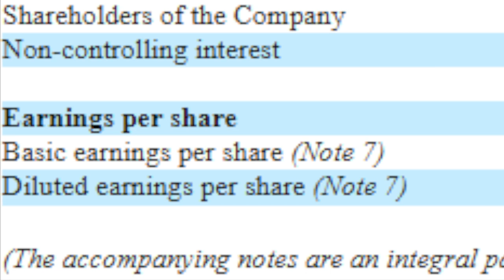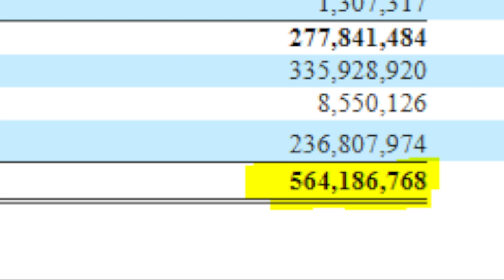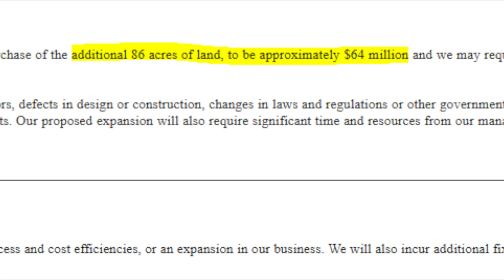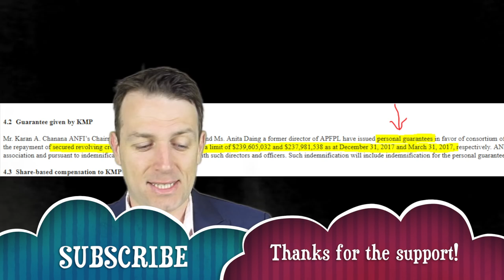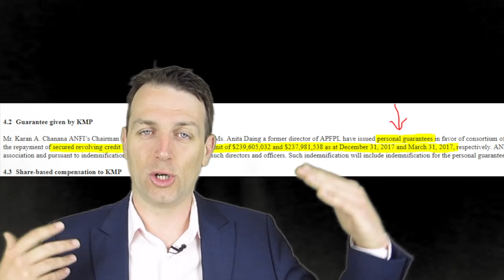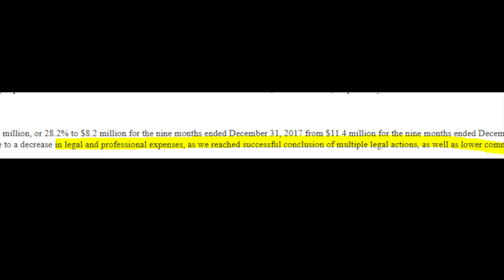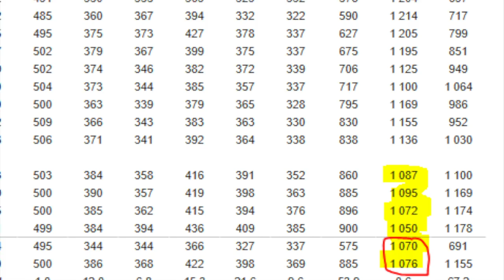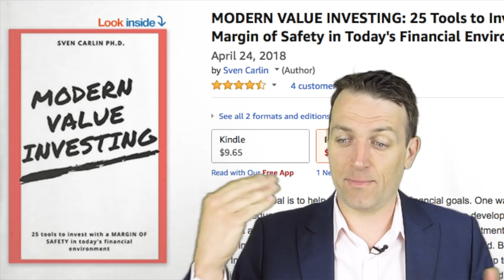CRAZY STOCK MARKET - AMIRA NATURE FOODS (ANFI)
I am also a book author:
Modern Value Investing book:

Amira Nature foods stock analysis

The surprisingly released quarterly report put a stop to the bleeding.

The value is immense if the numbers are legit and no credit issues arise.

The question is what will be the catalysts for ANFI not being a value trap again like it was in the past.

I have been covering Amira Nature Foods (ANFI) for about 3 years now and I must say nothing can surprise me anymore. It is a thinly traded stock with not much institutional ownership and therefore up to the mercy of retail investors and a few smaller hedge funds.

As the management didn't communicate anything for about 5 months it is easy for investors to panic especially when the stock starts drifting lower. After the last earnings report in November I explained how the risks have increased as my previously estimated catalysts for the company didn't materialize and the radio silence from the management certainly didn't aid the stock. Nevertheless, probably in response to the bleeding stock price the management surprisingly issued a quarterly report which is something they haven't done for about two years that came as a rescue to the stock price.

Please enjoy the video where I discuss the released earnings report and analyse the risk reward for the stock.